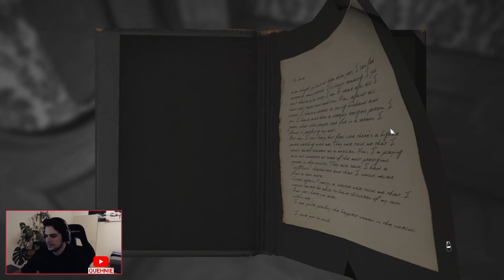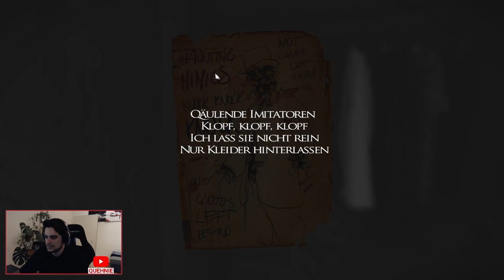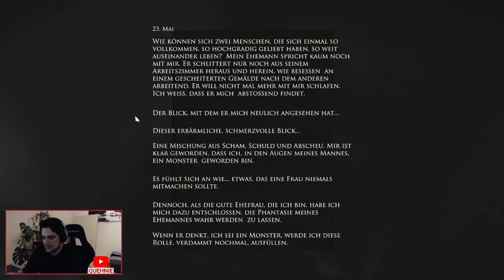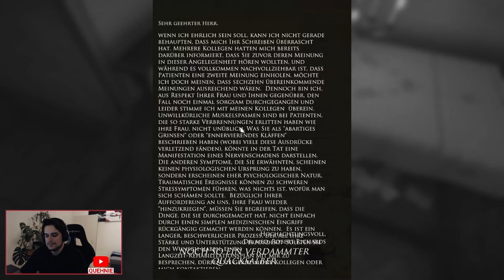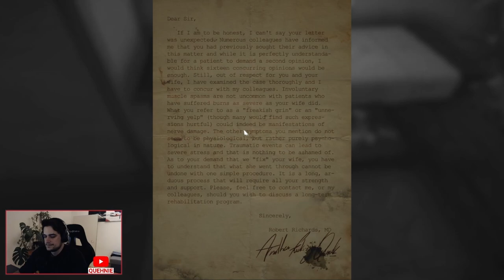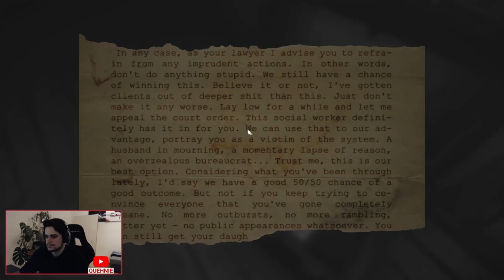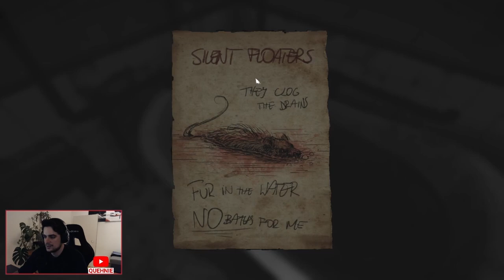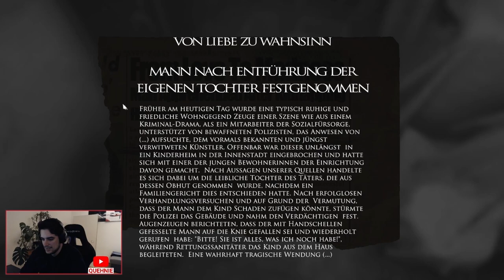Enthüllungen des Grauens - Die Story wird immer klarer | Let's Play #4 | Layers of Fear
INHALT

00:00 Intro
00:35 Was bisher geschah...
01:27 Gameplay Part 4
36:30 Outro

Willkommen zurück zu meinem "Layers of Fear" Let's Play! In diesem vierten Teil unserer nervenaufreibenden Reise durch das verfluchte Haus tauchen wir noch tiefer in die verstörende Geschichte ein und lernen die Bewohner des Hauses besser kennen.

Während wir uns zwischen dem dritten und vierten Mal auf die Suche nach dem Gemälde machen, erfahren wir immer mehr über die düsteren Geheimnisse, die die Bewohner dieses Hauses umgeben. Wir stoßen auf Tagebucheinträge, Briefe und andere Hinweise, die uns tiefer in ihre Abgründe führen.

Die Atmosphäre wird zunehmend beklemmender und die Schrecken, denen wir begegnen, sind kaum noch auszuhalten. Wir werden mit verstörenden Bildern und bedrückenden Erinnerungen konfrontiert, während wir versuchen, die Puzzleteile der Geschichte zusammenzusetzen.

Die Bewohner des Hauses offenbaren uns ihre Ängste, ihre dunklen Geheimnisse und die Abgründe ihrer Seelen. Mit jedem Schritt, den wir vorwärts gehen, wird uns klarer, wie tief der Wahnsinn in den Wänden dieses Hauses verwurzelt ist.

Inmitten der wachsenden Schrecken setzen wir unsere Suche nach dem Gemälde fort. Wir lösen Rätsel, überwinden Hindernisse und kämpfen gegen unsere eigene Angst an, während wir versuchen, die Geschichte zu entschlüsseln und die wahre Natur des Hauses zu enthüllen.

Begleitet mich auf dieser beunruhigenden Etappe von "Layers of Fear", während wir uns immer tiefer in die verstörende und schreckliche Story begeben. Lasst uns gemeinsam versuchen, die Puzzleteile zusammenzusetzen und die Wahrheit hinter den Bewohnern und ihrem dunklen Schicksal aufzudecken.

Vergesst nicht, den vierten Teil dieses Let's Plays zu kommentieren und eure eigenen Gedanken und Theorien zur Story zu teilen. Lasst uns gemeinsam die Geheimnisse von "Layers of Fear" enträtseln und herausfinden, was sich hinter den Mauern dieses verfluchten Hauses verbirgt.

Vielen Dank für eure Unterstützung und bis zum nächsten Mal, wenn wir uns erneut den Schrecken von "Layers of Fear" stellen!